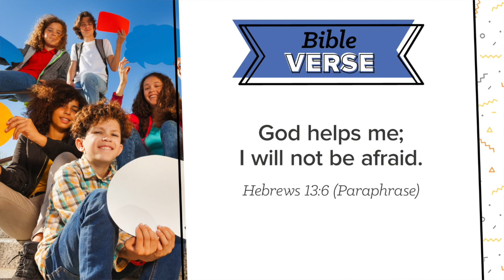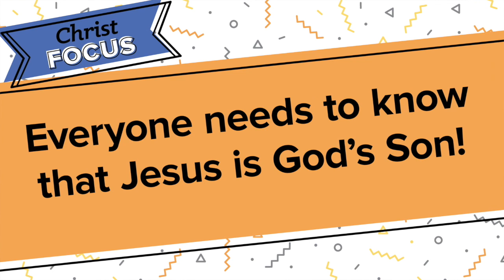PreSchool Digital Sunday School May 10th